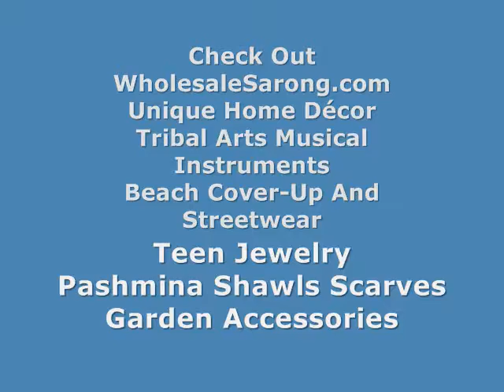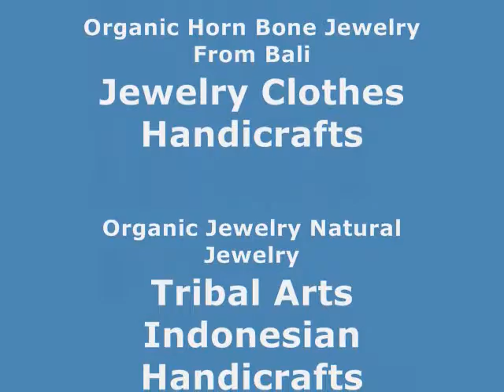home décor online wind chime wholesalesarong.com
USD$5.00 each
Product code : wind chime 100
wooden top wind chime
from top to longest chime around 17 inches long

gift ideas wind chime
home décor wind chime
garden décor wood top wind chime
gift items wood top wind chime
wholesale novelty products wood top wind chime